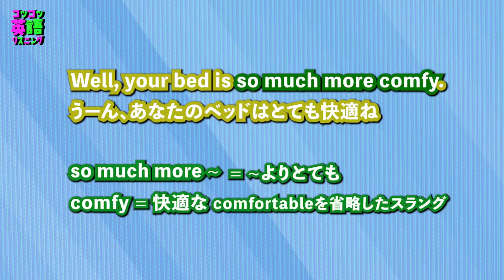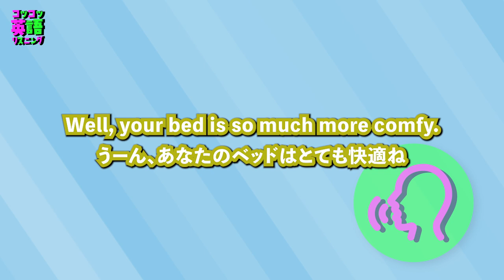『快適なベッド』聞き取ってみよう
コツコツ英語リスニングでは、実際のネイティブの発音を使って短い時間でリスニングの練習できます。音とフレーズを脳に定着させていきストックを増やすことでいつの間にか、ネイティブが何を言ってるかわかるようになります。

聞き取る力は英語上達のガソリンみたいなもので、ここが出来ると自然とその他の部分も伸びていきます。聞き取る力を中心に英語能力を上げていくと上達が早いです！コツコツ行きましょう！

英語を勉強しているご友人、ご家族などがいれば広めていただけるとありがたいです。
年齢は問いません、どうぞ宜しくお願い致します。